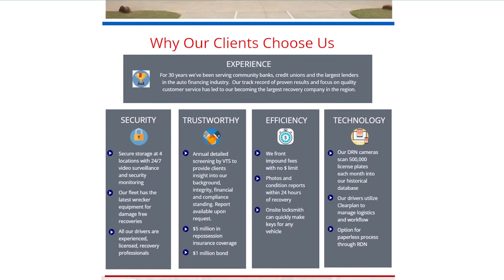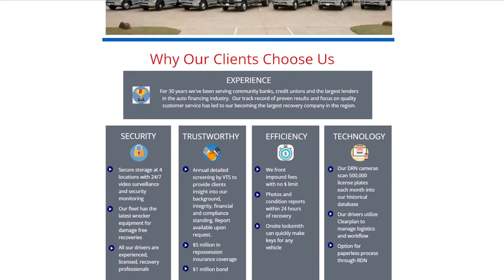ANGELA BILLMAN BRINGS THE HEAT ON THE CW NETWORK!